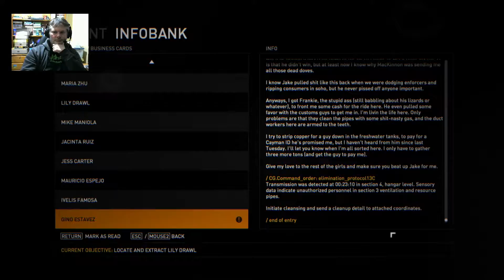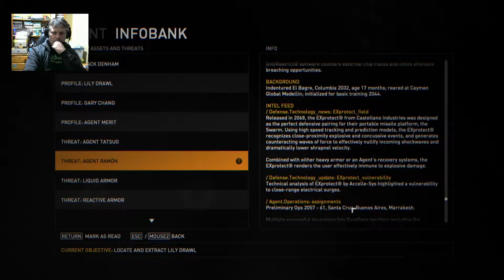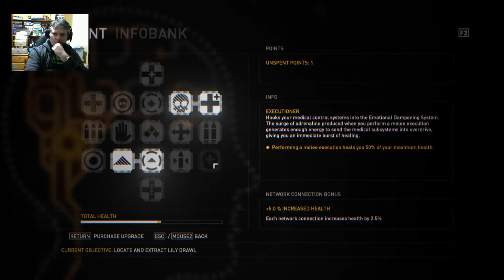JPlays - Syndicate (2012) - Part 11 - Ramon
Part 11 - Ramon